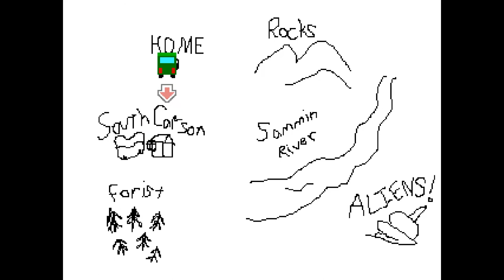The Other Phalanx - Full playthrough Part 2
I made this game back in 2013, with the intent of making a game based on the box art of Kemko's SNES classic Phalanx, or at least the kind of game I wanted it to be. I made the music. I wrote this about nine years ago. So, if the humor isn't up to the standards you expect from me, I understand. I was kind of a different person back then.
That being said, there are MANY things I loved about this game. It was the first action-RPG I ever made to completion. Nax Raider is such a jerk, I love him for it.

In today's episode, Mr. Winters talks with Silva Star, tells Nax Raider to get off his lawn, gets imprisoned, and tries to escape with the help of a new friend named Earl. (Technically, his name isn't Earl, but that's what we're going with.)
Also, there's a remix of an old Atari 2600 game's BGM. Not that anyone remembers that particular game and its 30-second loop...